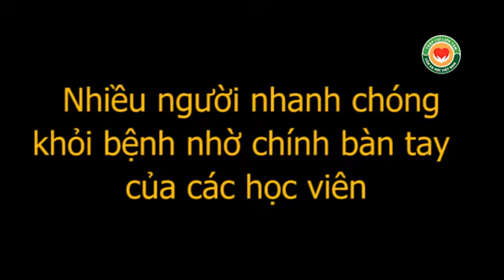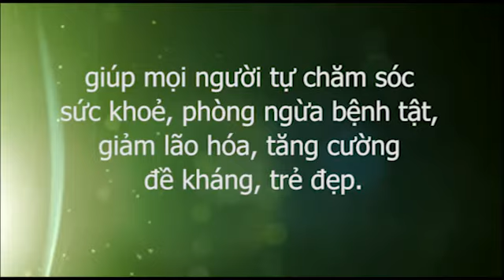Có phước mới gặp được pháp này, bệnh khỏi ngay tại lớp Y mao mạch HN